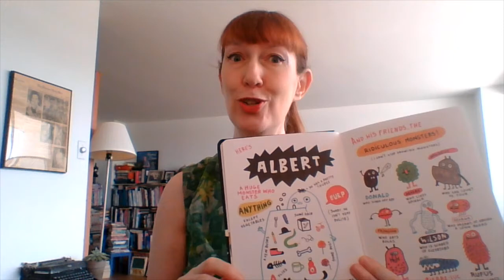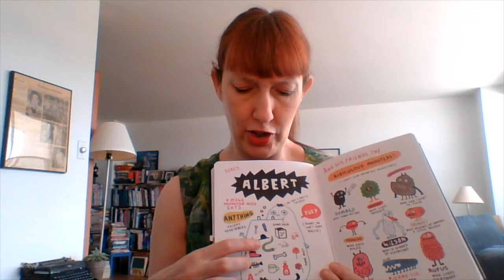Learning to Draw? Advice for Aspiring Illustrators from Elise Gravel | Stay Home, Read Together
Have you ever opened a blank notebook and been stuck on what to start drawing? London Public Library librarian Linda Ludke draws inspiration from acclaimed children's book illustrator Elise Gravel and her book, If Found...Please Return to Elise Gravel.

Filled to the brim with vibrant felt marker illustrations, If Found… is not just an exhibition of Gravel’s work, but a challenge to young artists to keep a daily sketchbook. She reveals her top tips to becoming a successful illustrator–practice! practice! practice!–while empowering young artists to face their fears of making “ugly drawings.” Stop worrying about what makes a drawing good or bad—Elise draws anything and everything and you can too!

Do you like to draw or write? Submit your work to London Public Library's zine